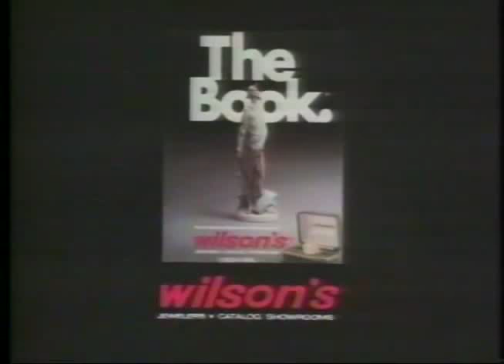WTLV-TV Promos - November 20, 1983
WTLV-TV promos recorded off ABC primetime and TV-12 in Jacksonville, Florida from November 20, 1983.